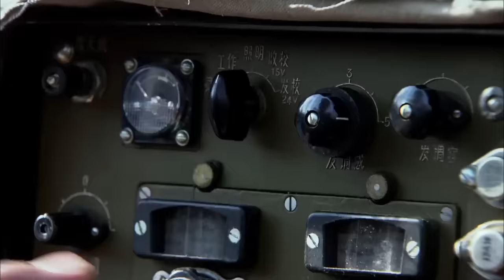抗日電影！日軍坦克開路，不料八路想出妙計，一招挫敗日軍 ⚔️ 抗日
XZSLQJZZ